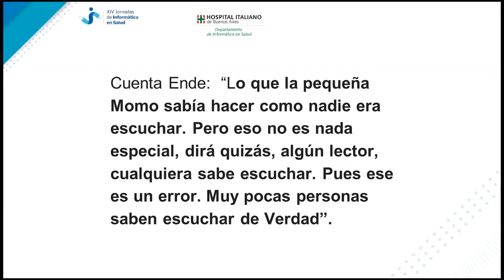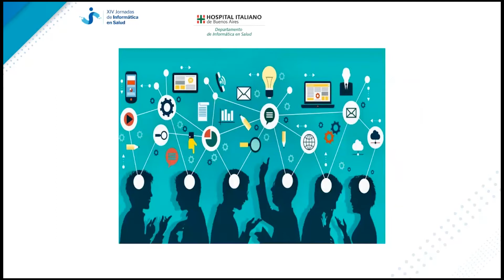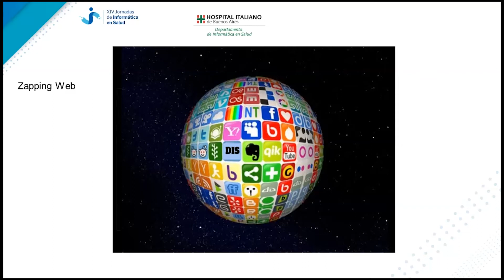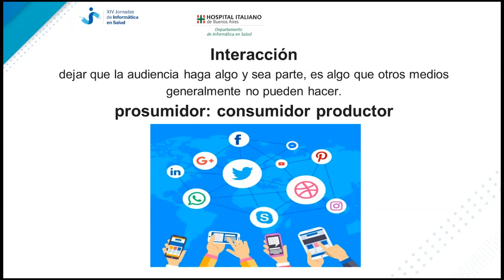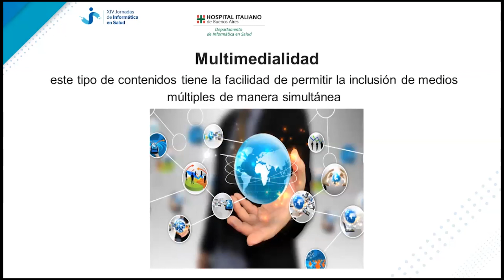Comunicacion y Salud